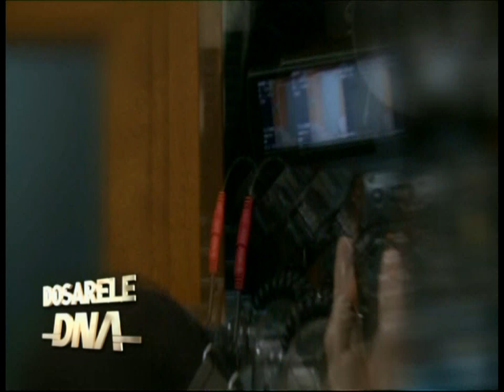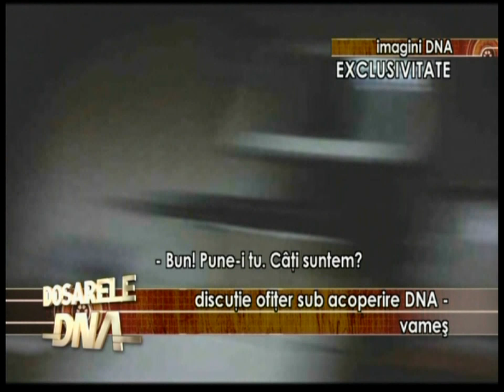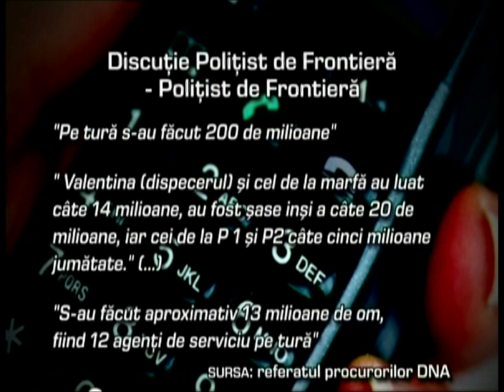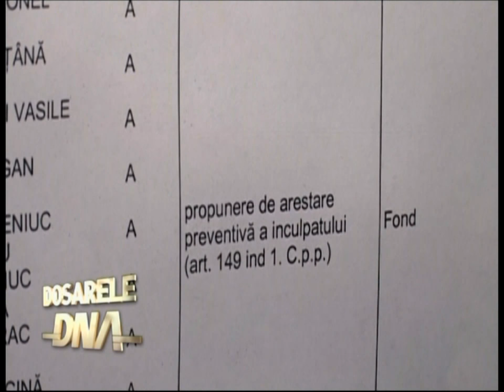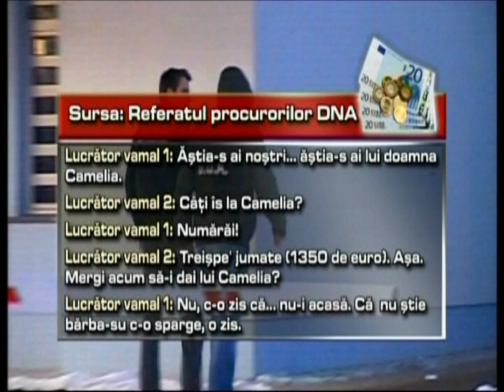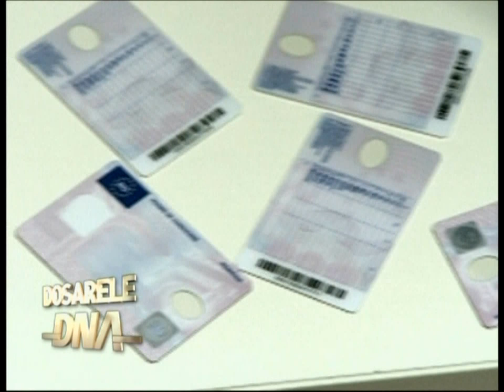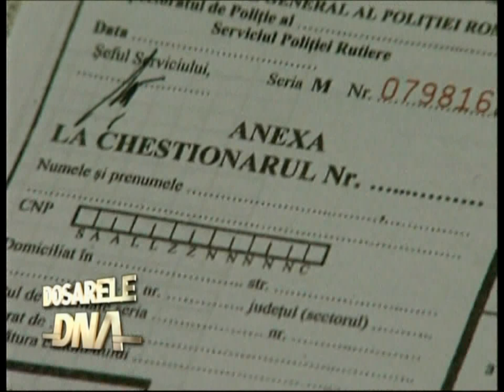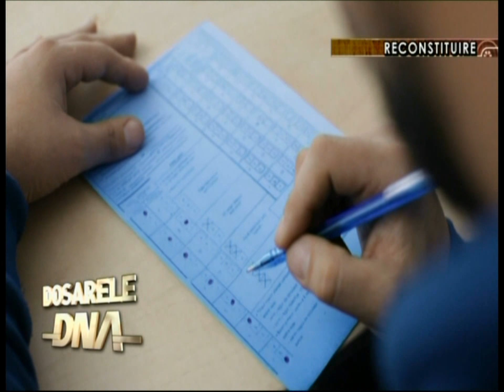DOSARELE DNA SEZON 1 EPISOD 10 DOSARUL ȘPAGA DIN VĂMI